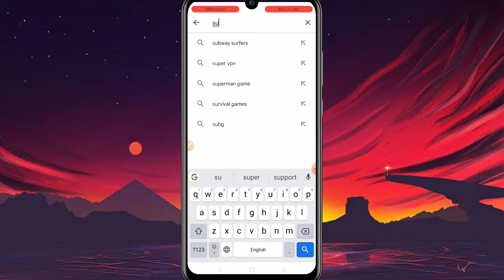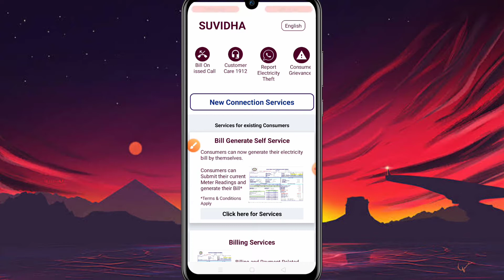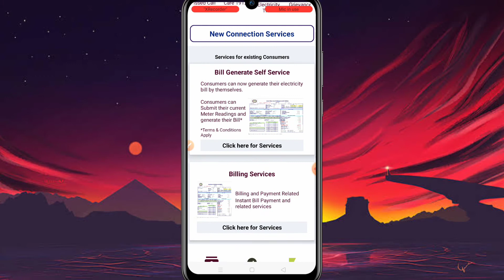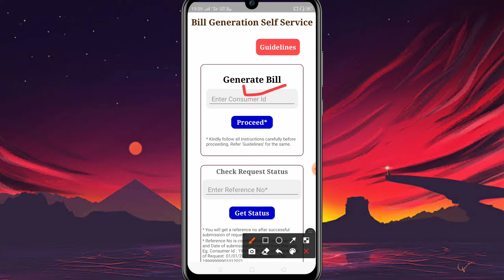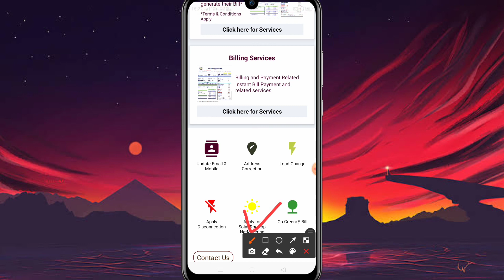suvidha app kaise use Karen Bihar electricity 2022 | how to use suvidha app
doston aaj ke video mein hamen bataya hai suvidha app se bijali ke kaun kaun se kaam kiye ja sakte hain

1.suvidha app se bijli bill kaise bhare
2.suvidha app se bijli bill kaise check kare
3.suvidha app se bijli connection kaise kare
4.bihar bijli bill kaise dekhe
5.suvidha app
6.mobile se bijli bill kaise check kare
7.bijli bill check kaise kare
8.metar number se bijli bill kaise nikale
upcl
9.bihar ka bijli bill kaise check kare
10.bijli bill ca number kaise nikale
11.bijli bill kaise check kare
12.how to check electricity bill
13.how to pay electricity bill by suvidha app
14.meter se bijli bill kaise check kare
15.Suvidha
16. suvidha app se mobile number kaise change Karen
17.ghanta g

 Tweeter :-

Playlist links